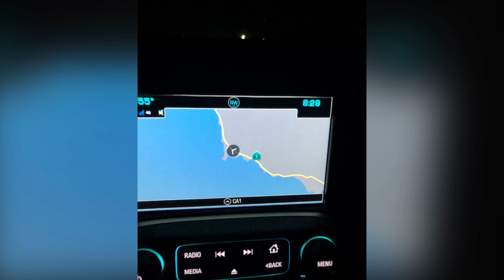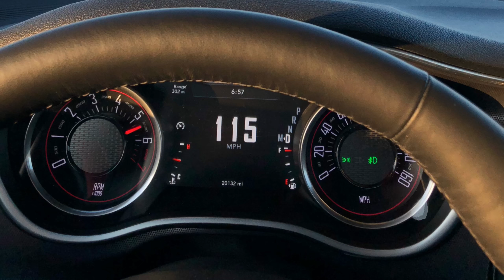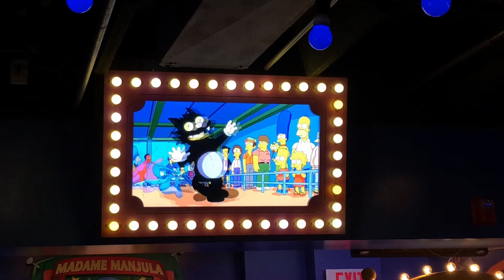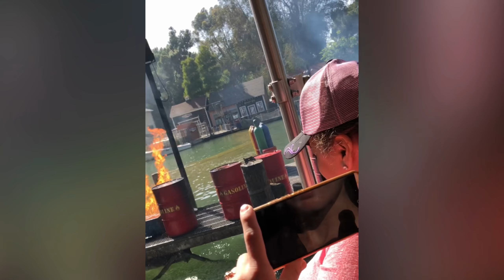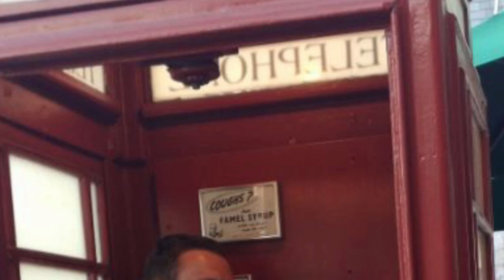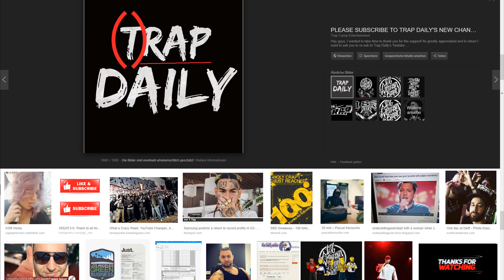Jogi in Los Angeles, San Francisco and Las Vegas (2018)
1 month in Los Angeles, 2 days San Francisco and 2 days Las Vegas.
Maybe I'll upload another video about Universal Studios...